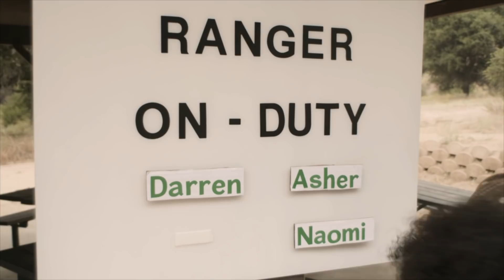Dinosaur Vacation Song - Let's Go And Explore! T-Rex Ranch Dinosaur Music for Kids!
It's a dinosaur vacation! Sing along to this collection of T-Rex Ranch dinosaur songs!

0:00 Dinosaur Vacation Song - Let's Go And Explore
2:29 Raptor Song
4:29 Pranks Song - They Didn't Even Know it Was Coming
6:09 Hail T-Bone the T-Rex King
8:11 Oops Song - Slipping and Sliding
10:16 Walkie Talkie
12:21 What Does it take to be a Park Ranger
14:21 Dinosaur Fossils Song - A Long Long Time Ago
16:30 Oh Snap! Science Song - Let's Make Some Chemicals
18:25 The Game Is On - Watch Out Here We Come!
20:29 Keep Running - The Dinosaurs Are Coming!
22:40 Helping Hand Song - Can't Do it by Yourself
24:19 Despicable G Song - He Wants the Dino Park
25:54 Chomp and Raw Song - Like a Dinosaur
27:44 Herbie The Herbivore Song - The Plant Eating Dinosaur
29:54 Oh Man - You Can Do Anything